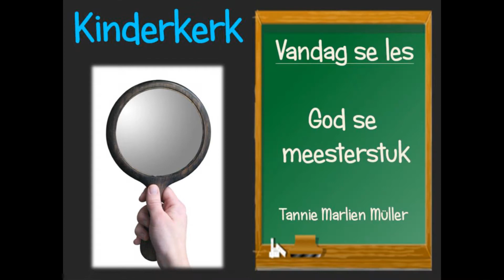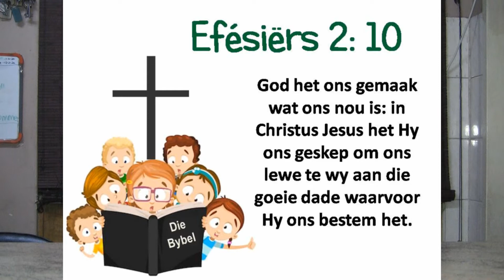WG Kinderkerk: God se meesterstuk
Vandag vertel Tannie Marlien al die wilgehof maatjies van God se skepping. Hy het alles so mooi gemaak, maar daar is veral een ietsie wat God gemaak het wat BAIE spesiaal is.